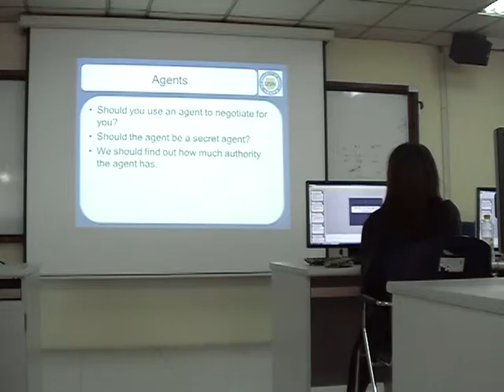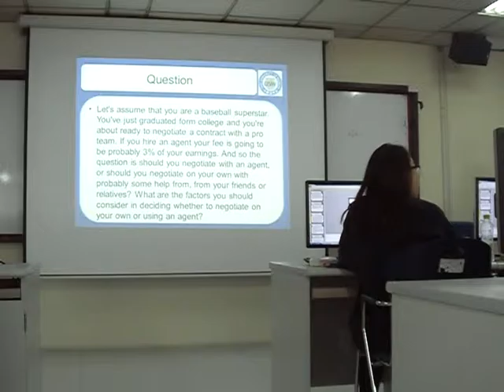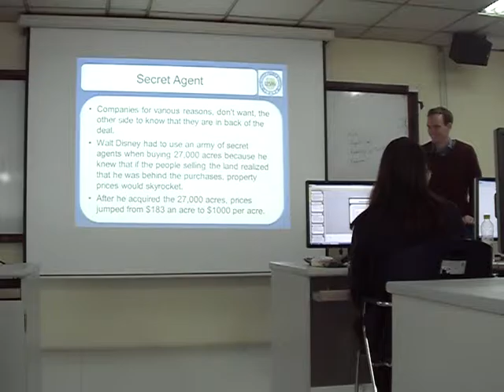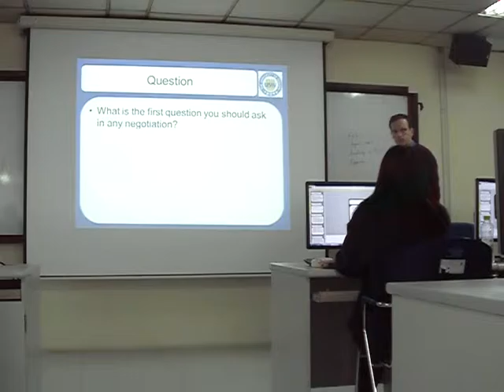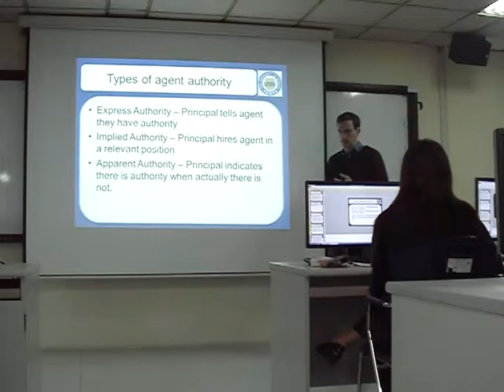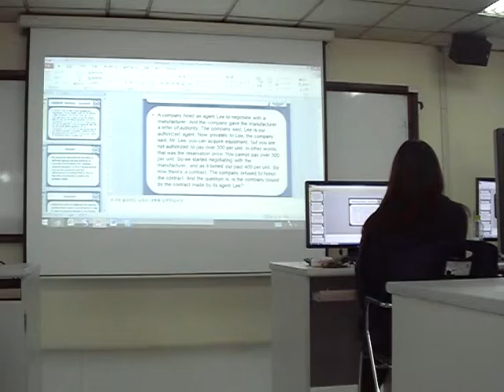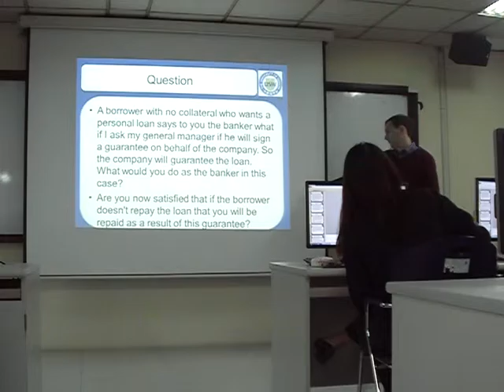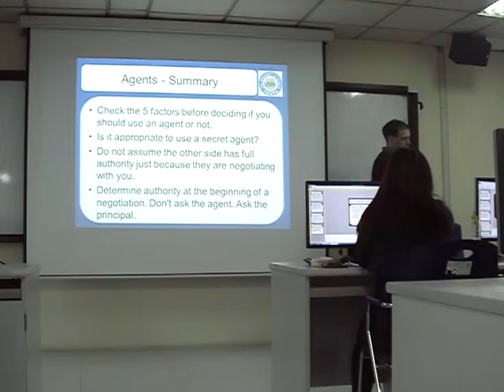19. Agents - Negotiation